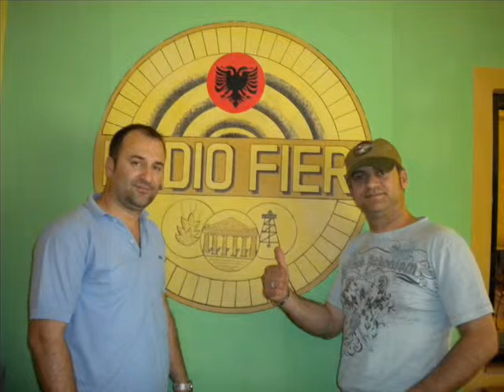Arjan korkaj ne Radio Fieri Pjesa 1.wmv